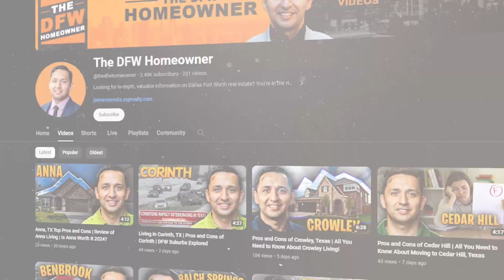Wylie, Texas Top Pros and Cons | Wylie Full Review for 2024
If you’re considering moving to Wylie, Texas in 2024, you don’t want to miss this overview of Wylie’s top pros and cons! While this is a great city with amazing schools and a fantastic location, there are a few cons to Wylie you don’t want to ignore.

Join me as we dig into the pros and cons of Wylie and consider what life here is really like so you can decide if this popular DFW suburb is the right one for you!

00:00 Introduction of Living in the City of Wylie: Pros and Cons
00:25 Where is Wylie?
00:49 Pro #1 Outdoor Lifestyle
01:10 Pro #2 School System
01:32 Pro #3 New Construction Homes
02:11 Con #1 Traffic
02:51 Con #2 Cost of Living
03:25 Con #3 Entertainment
03:36 Final Thoughts

About Wylie
🌎 Wylie is a suburb of Dallas with a population of 57,063. Wylie is in Collin County and is one of the best places to live in Texas. Living in Wylie offers residents a sparse suburban feel and most residents own their homes. In Wylie there are a lot of parks. Many families and young professionals live in Wylie and residents tend to have moderate political views. The public schools in Wylie are highly rated.